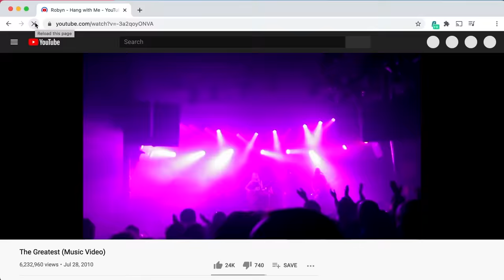Haxorus Does Way More Damage Than You Thought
Intro: No Interruption - Hoodie Allen